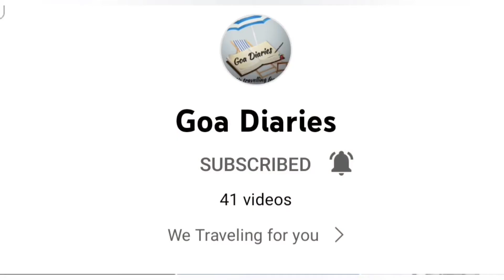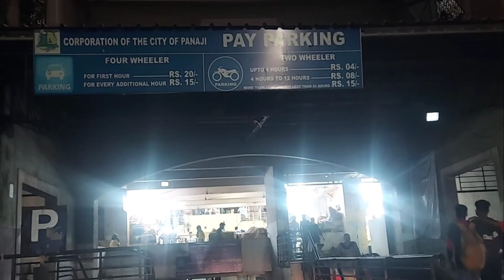Panaji Goa|Mandovi river|Agassaim church|Bambolim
Dear friends,
                     For more about Goa, Goa tourist places,food, culture, architecture etc.